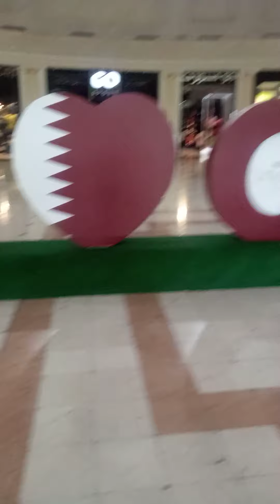Im supper enjoy going to the mall